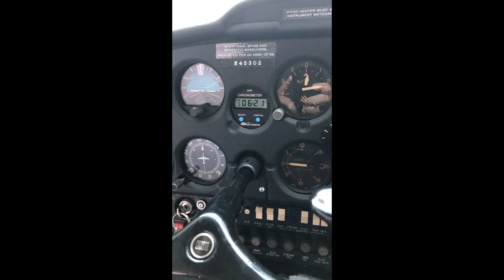1975 CESSNA 150 For Sale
Title: 1975 CESSNA 150 For Sale